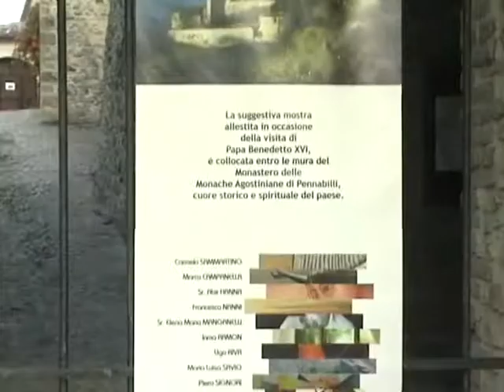L'arte nelle dimore del silenzio_inaugurazione_1^ parte.wmv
Partecipe inaugurazione alla mostra del 12 giugno 2011. Presenti Sua Ecc.za il Vescovo Luigi Negri ed il Sindaco di Pennabilli.